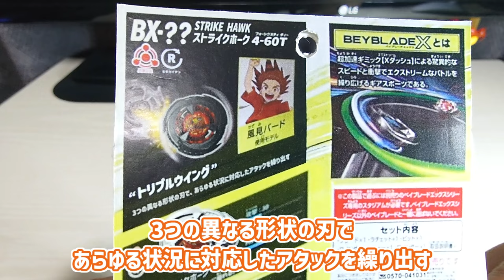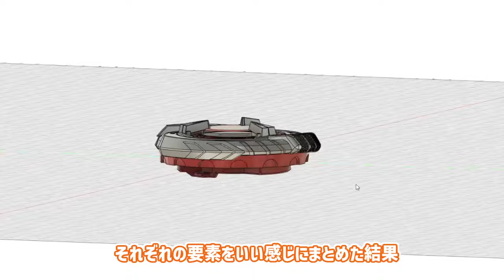BX-?? ストライクホーク4-60T | STRIKEHAWK 4-60T | ベイブレードX | BEYBLADE X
※こちらの商品は実在しません

■ベイブレードXのルール
1. 相手より長く回り続ける「スピンフィニッシュ」
2. 相手のベイを破壊する「バーストフィニッシュ」
3. 相手をオーバーゾーンに叩き込む「オーバーフィニッシュ」

そして...
4. 相手をエクストリームゾーンへ弾き出す最も爽快な勝ち方「エクストリームフィニッシュ」

使用楽曲→　魔王魂様、DOVA-SYNDROME様